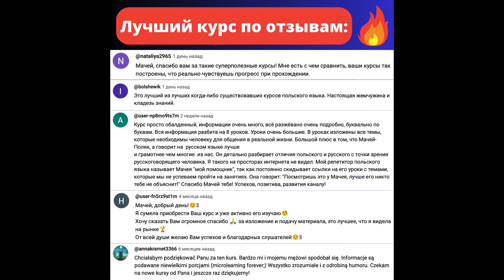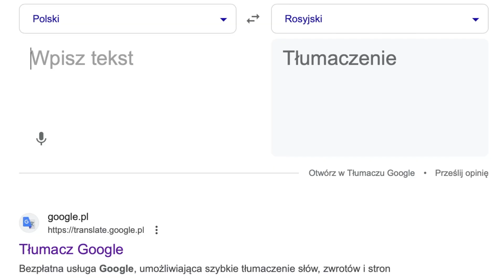🇵🇱 Опасайтесь шершней, шмелей... и переводчика! Курсы польского языка с носителем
► Конспекты с упражнениями, скидки на курсы, консультации на стримах и другие награды
► Стишок из книжки: „Abecadło - wierszyki o literkach”, Anna Edyk-Psut

польский язык
уроки польского языка
Польша
жизнь в Польше
Польща
польська мова
Język polski